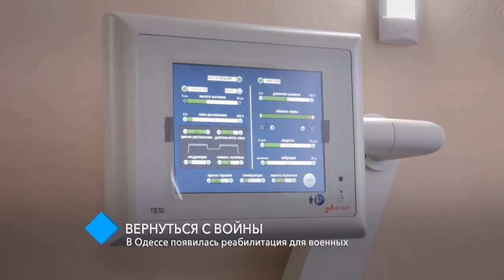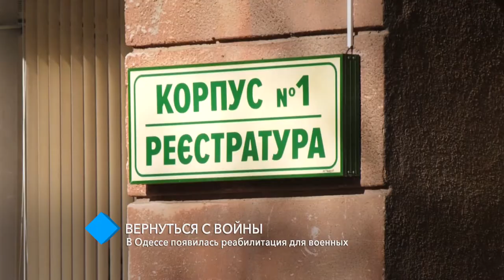В Одессе появилась реабилитация для военных